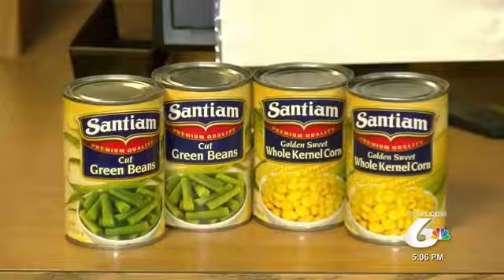Food Drive Marshall Public Library